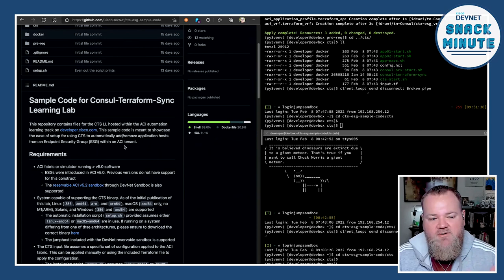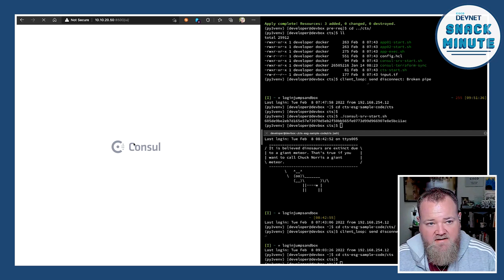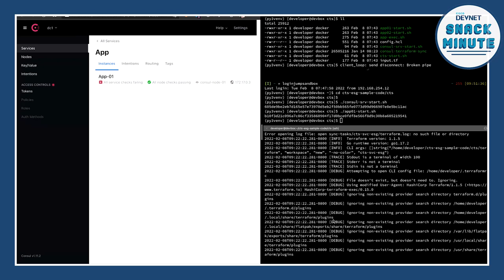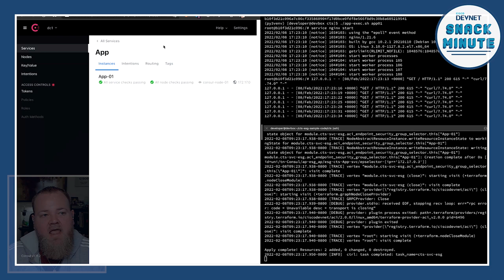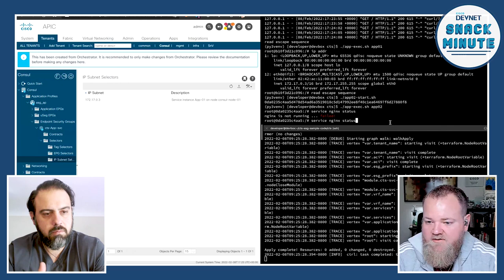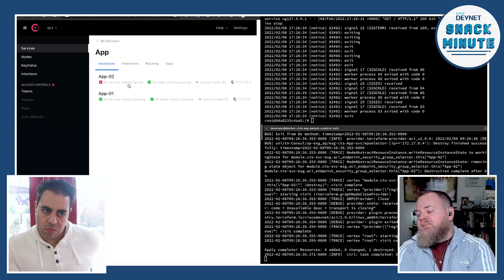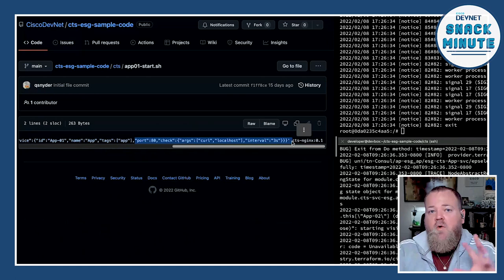Learn how to use Consul-Terraform-Sync to Automatically Provision Infrastructure. Ep 57.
Follow us on Twitter and let us know ~ In Snack Minute 57 returning guest Quinn Snyder, Cisco Developer Advocate, demonstrates how Consul-Terraform-Sync enables application developers to leverage the tools they are already using to automatically provision infrastructure.